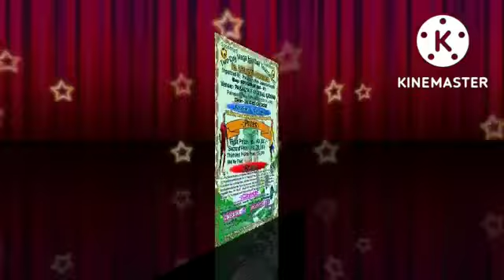PAISAGORA BORO PURULIA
PAISAGORA FOOTBALL GROUND